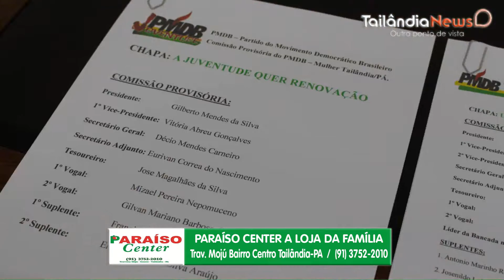Convenção do diretório que houve Terça-Feira na Câmara Municipal.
Melqui Gonçalves Presidente do PMDB, fala da Convenção do diretório que houve Terça-Feira na Câmara Municipal.